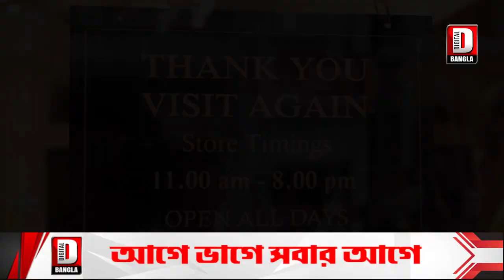ত্রিপুরার রাজ্যপালের সাথে সাক্ষাৎ করলেন বামফ্রন্ট নেতারা